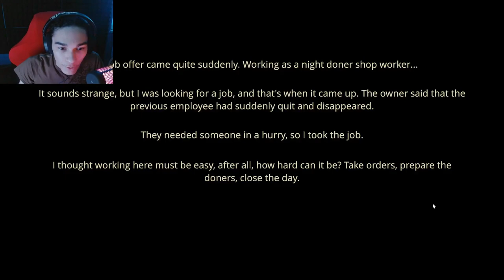WORKING LATE NIGHT AT A DONER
Hello everybody, TheRepublicGamer here and in todays video i will be playing a horror game called Night Doner. I worked late night at a doner, not as i expected to be lol... Anyways enjoy the video...